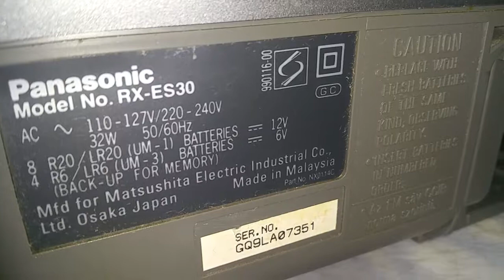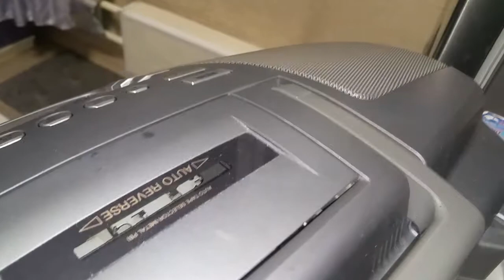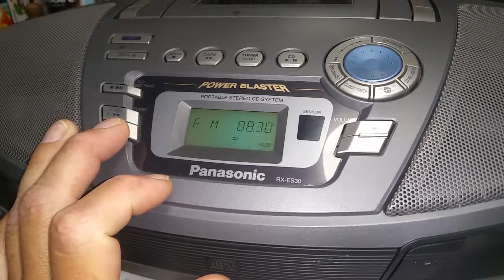Обзор магнитолы Panasonic RX ES 30.№123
Сравним с аналогичными моделями panasonic.com Пробежимся по основным функциям и характеристикам.